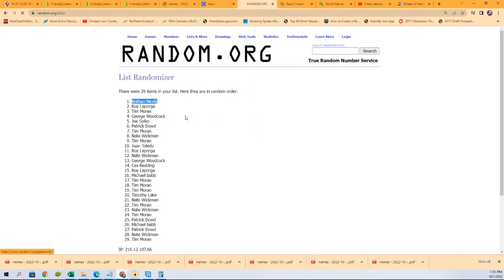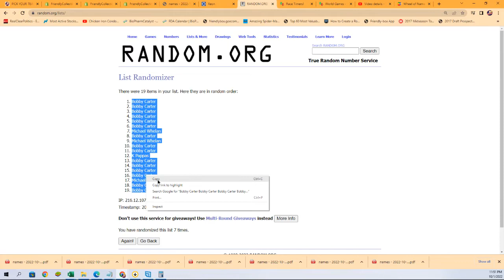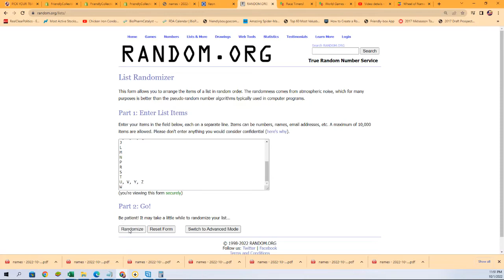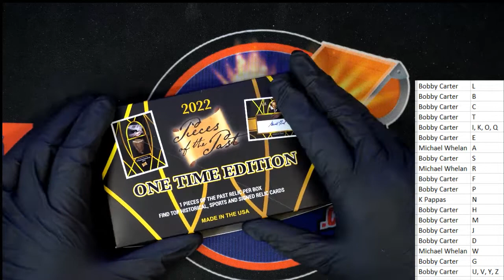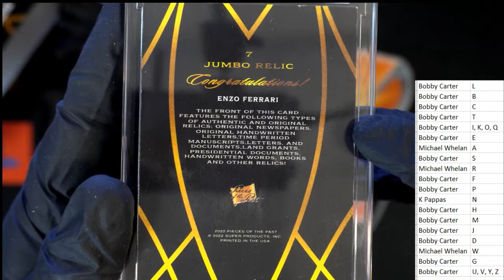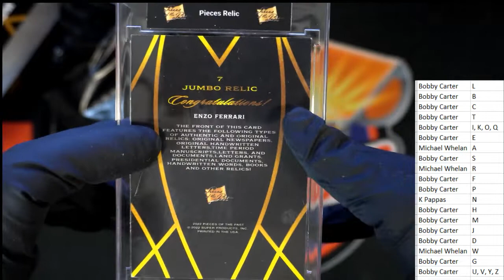2022 Pieces of the Past One Time Edition ID 22POPONE102